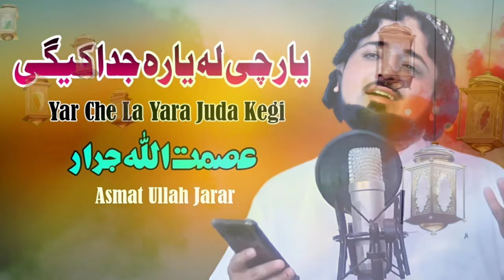Yar Che La Yara Juda Kegi | Asmat Ullah Jarar Pashto Nazam 2024 | Sad Pashto Nazam | HD Video